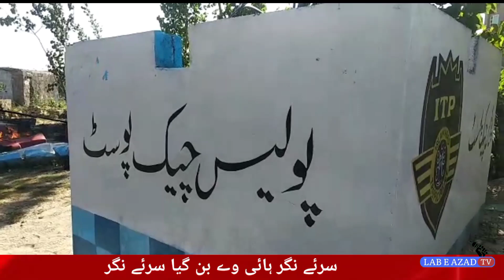چیرمین عمران خان کی تمام ضمانتیں منظور ، سرینگر ہائی وے بن گیا سرینگر حالات کشیدہ